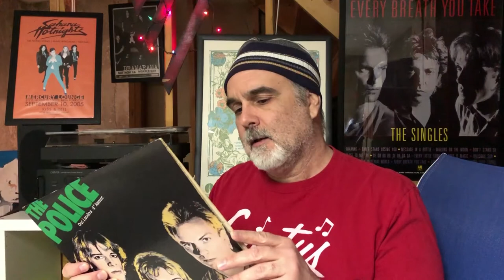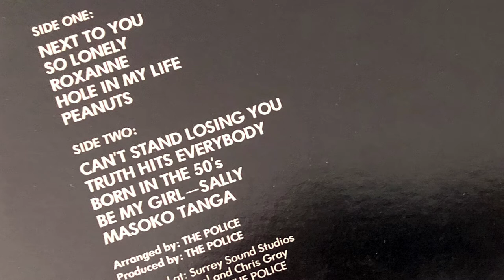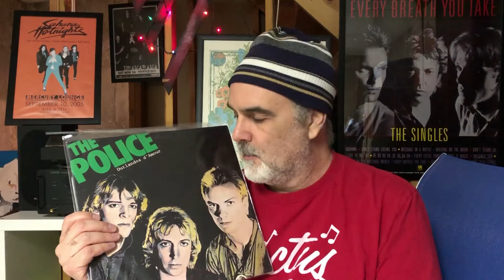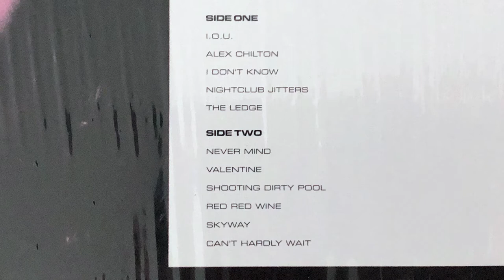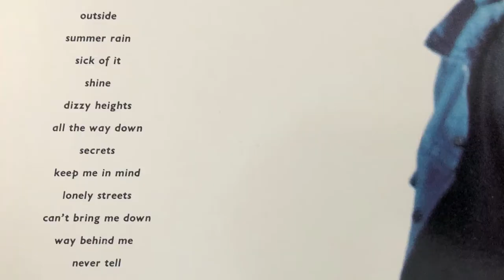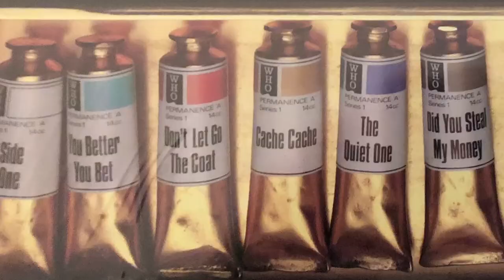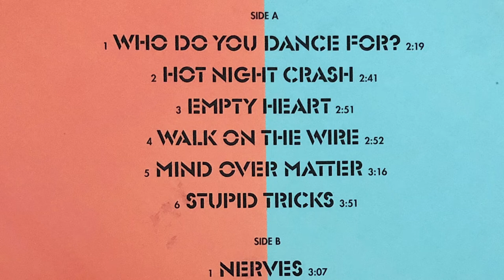My Top 20 Favorite Albums of All-Time Part 2 | Vinyl Collector | Vinyl Community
Part 2 of 4 where I list my favorite albums of all-time. Feel free to list yours or disagree in the comments.